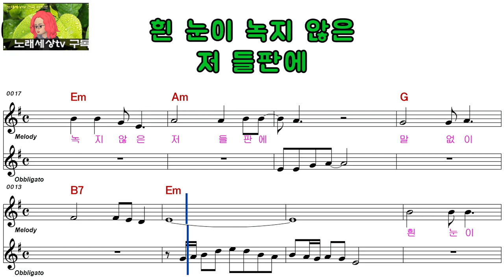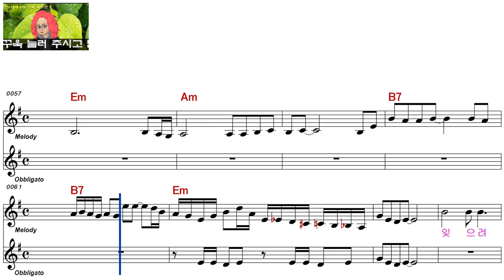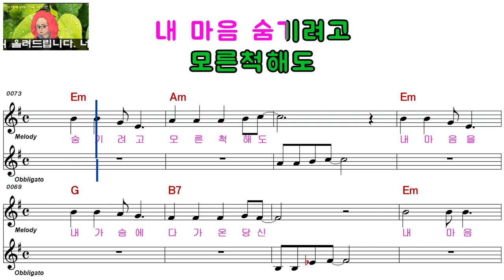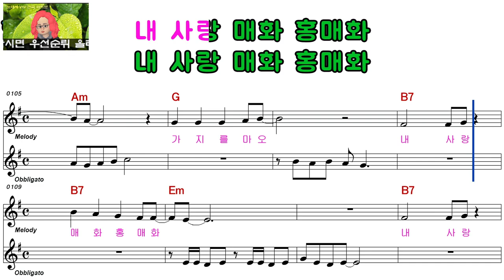미스미스터ㅡ홍매화ㅡ남자키ㅡELF 919ㅡ29166